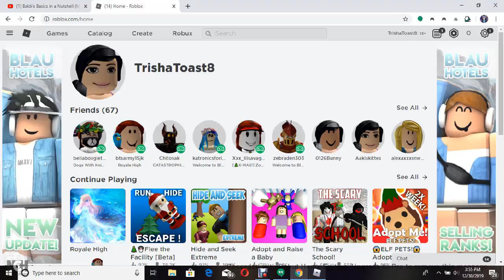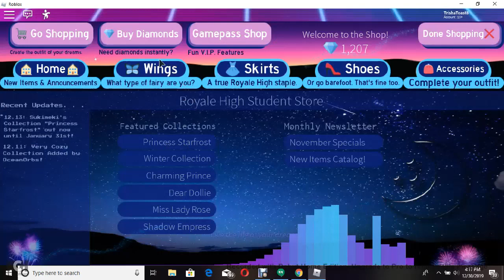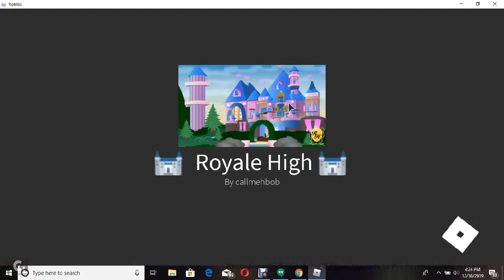warrior princess ep 3